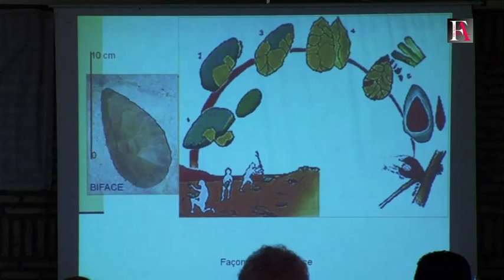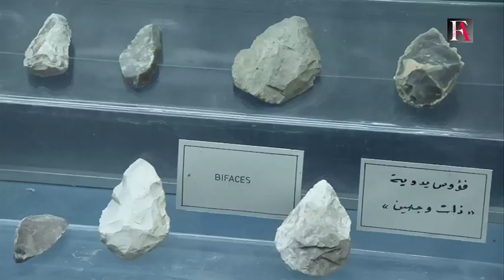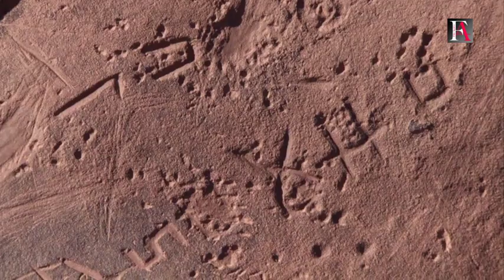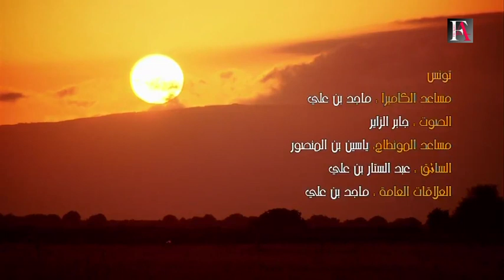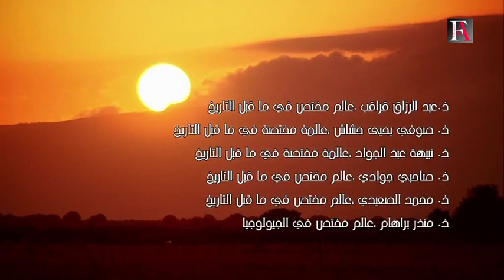ENIGME DE L'HISTOIRE TOUNIS 03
FICHE TECHNIQUE

Catégorie : Emission documentaire thématique
Nature : Scientifique (Homo Sapiens Sapiens, Art Rupestre, Monument Funéraire)
Titre : Enigmes de l’Histoire
Langue de diffusion : Arabe classique + sous titrage
Durée : 52 mn
Nombre d’épisodes : 12
Lieux de tournage : Maroc, Tunisie, Algérie, Iles Canaries…

               Origines et évolution de l’homme préhistorique au Maghreb

Synopsis général

L’émission « Enigmes de l’Histoire » est composée de 12 épisodes (de 52 mn, chacun), 3 épisodes par pays : Maroc, Tunisie, Algérie et Iles Canaries.

   1- Origines et l’évolution des populations des époques préhistoriques et protohistoriques : leurs espèces, leurs origines, la cartographie de leurs voyages et leurs déplacements.

2- Art rupestre : cet épisode est consacrée à faire un tour d’horizon avec les spécialistes dans le domaine des gravures rupestres et des peintures, l’art mobilier, et autre…

3- Les Tumuli : ce troisième épisode est consacré à différentes manifestations en rapport avec la mort, typologie des monuments funéraires, tombeaux primaires et complexes comme les Tumuli à antennes,trous de serrures, à chapelle et d’autres, Bazinas, Dolmen, Haouanit autres…. Positionnement des corps,les offrandes et rituel funéraire…

Reconstituer le peuplement préhistorique, ses origines et ses espèces, les évolutions cérébrales et sociales,l’environnement géographique et climatique, la faune et la flore, tels sont les objectifs de cette série documentaire.
  La synthèse de fond : mettre en valeur la contribution des hommes préhistoriques au progrès de l’humanité.